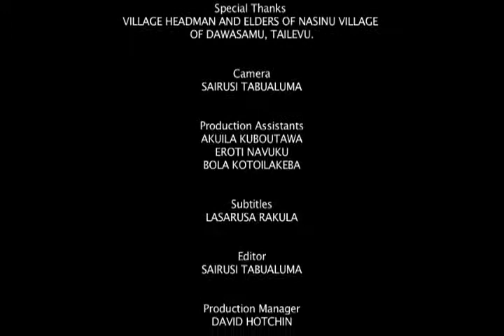WILD HONEY - WENIYAVA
Filmed some years ago at Nasinu Village in the coastal Dawasamu district of Tailevu Province.